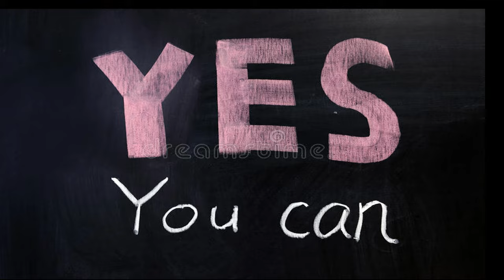Speaking At A Alcoholics Anonymous,How Too ?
When speaking at an Alcoholics Anonymous meeting, it is important to share your personal experience with addiction and recovery in an honest and open manner. It is also important to offer support and encouragement to others who may be struggling with addiction. Additionally, it is helpful to offer any tips or strategies that have helped you in your own recovery. It is also crucial to remember the importance of anonymity in the AA program, and not to share any personal information about other members without their permission.